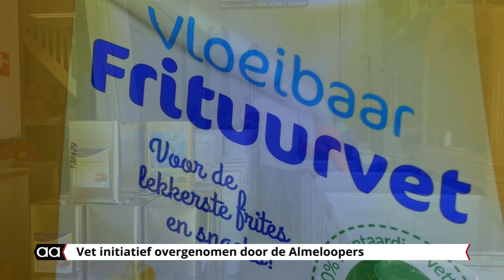Frituurvetactie Almeloopers gaat door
Momenteel wordt een mooie prijs geboden voor het frituurvet. Tijd om toe te slaan en het vet aan te bieden, besloten de Almeloopers onlangs alle Coronaperikelen. De coördinator van deze actie vanuit de Almeloopers is Jurgen Spijker. Hij heeft onlangs samen Jouko Belksma en een ander teamlid alle vet dat rond oud en nieuwe was opgehaald,  klaar gezet in bakken voor vervoer naar Dronten.